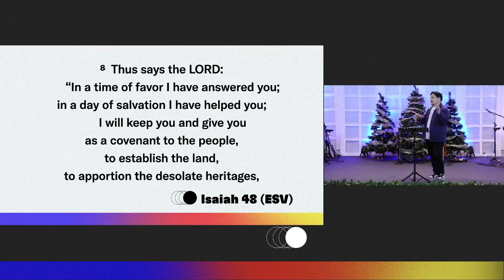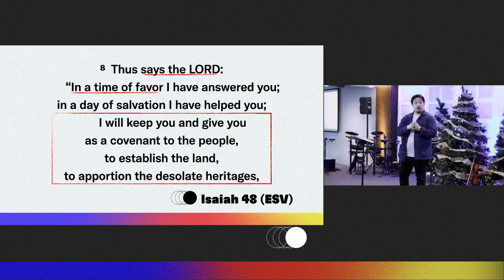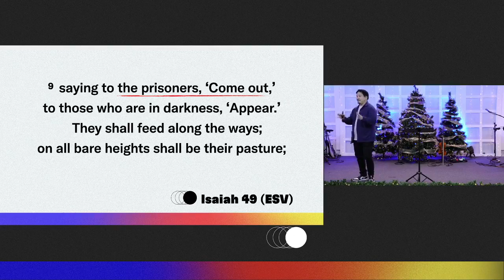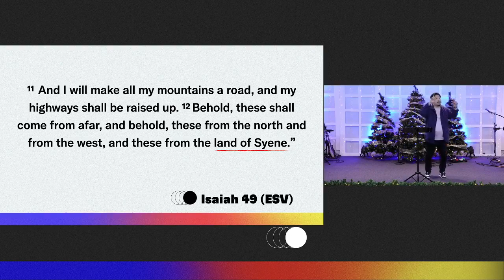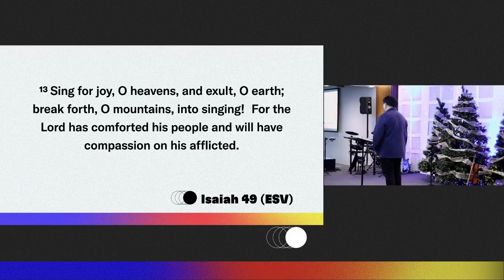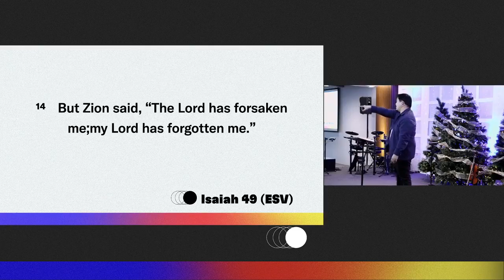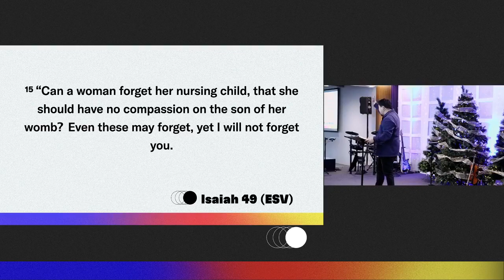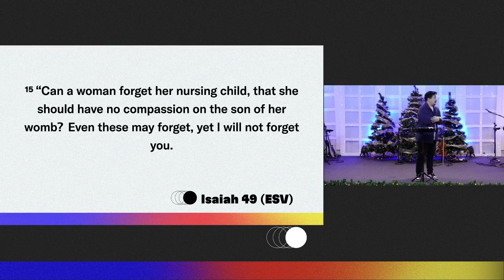Covenant-Keeping God: RESTORATION (Nearness Week 4) - Pastor JR Rivero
Restoration is beautiful as to all things God-given. But how do we come to receive it?

Join us as we continue with our "Nearness" series and let us discover how God brings restoration through humility, repentance and trust.

Get connected by visiting or by messaging us here on Facebook!

If you would like to partner with us as we work together in advancing His Kingdom to the ends of the earth, Let us pray, give, and go!

Send your answered prayers and prayer requests

We can walk you through online giving.
Send a message to 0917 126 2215 (Globe) or 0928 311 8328 (Smart)